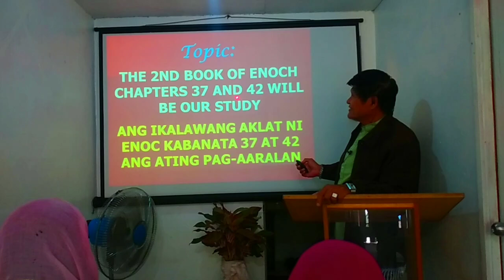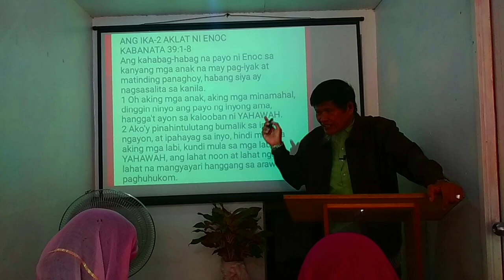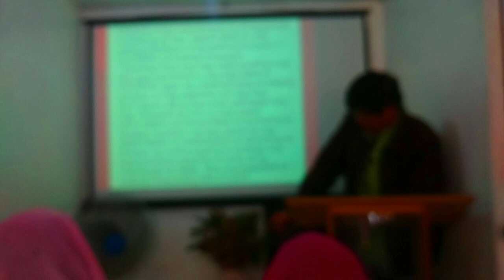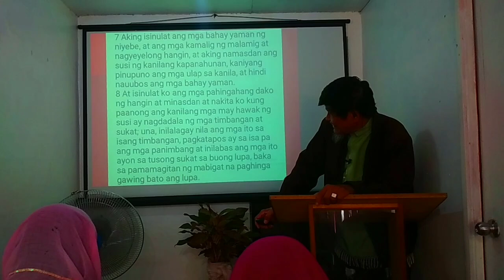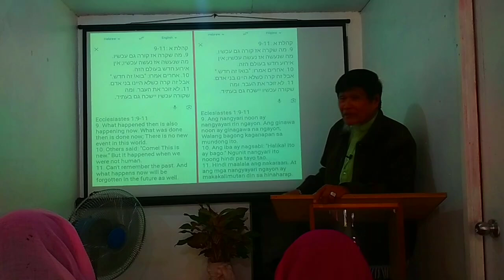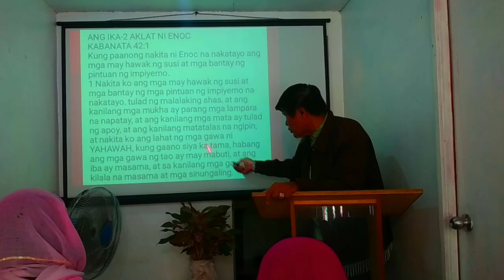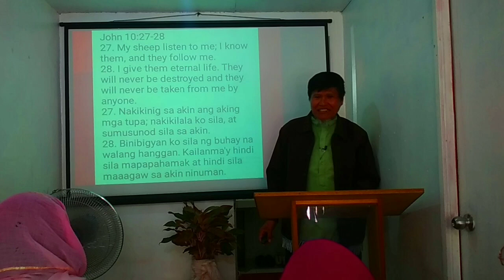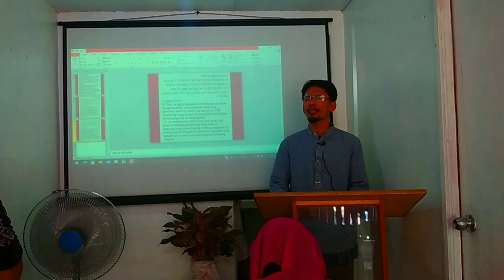2nd Book of Enoch Chapters 37 & 42 will be our study